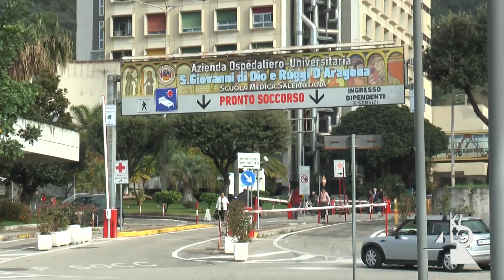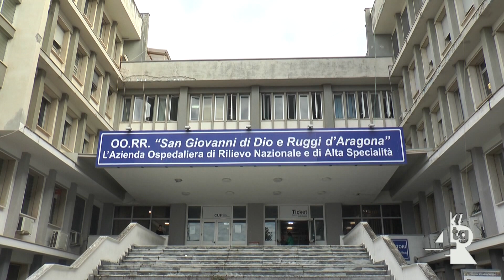Confermato lo sciopero degli addetti alle pulizie dell’ospedale "Ruggi" di Salerno.